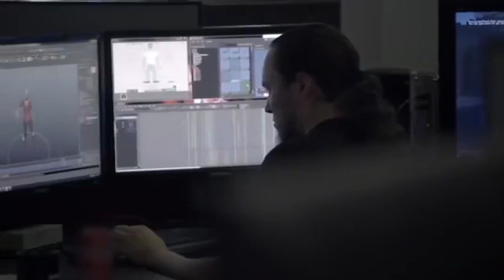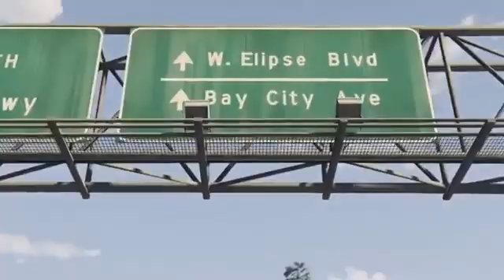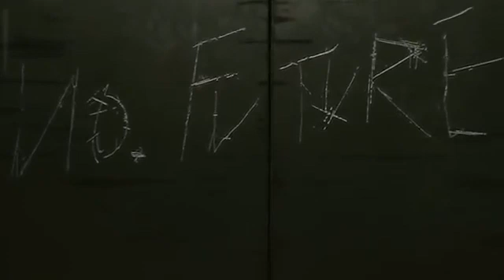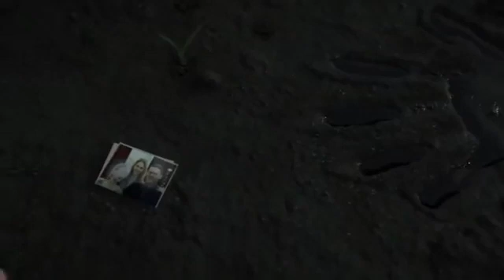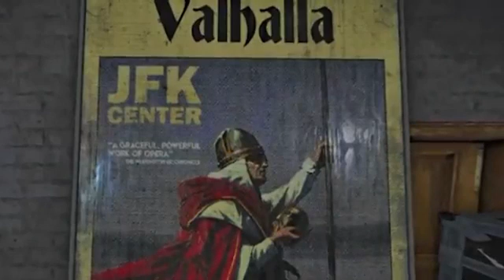9 Игр, Которые Ждет Весь Мир